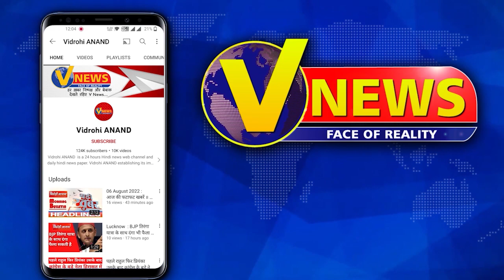Haldwani violence पर मौलानाओं ने कही बड़ी बात || @VidrohiANAND